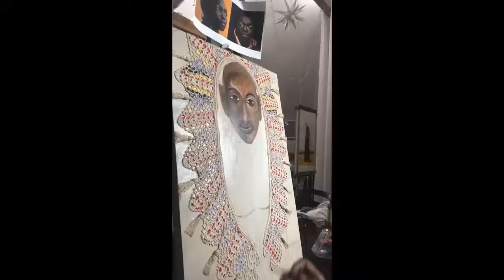Creative Quarantine with Louise Cutler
Day 7
Welcome to my world for the next 31 days starting  January 1st - January 31st you will be submersed into my world as an artist as I create several pieces of art live in my studio for the next 31 days. Come experience my journey. Tune in daily as I work on wood, leather, paper, boards and canvas. Sculpt in clay and other materials. I will be doing this along with 11 other Artist,  This live stream will be from my studio streamed to my personal pages, website and channel. To view me like my Facebook page, Event page or YouTube Channel. Louise Cutler Studio
Art Life. Enter the creative world of 12 artists including Carren Clarke, Louise Cutler, Frankie Borrero, Lorraine McAlpine, LaShun Beal, Deborah Shedrick, Michelle Vigeant, Larry Poncho Brown, Sheeba Maya, Kathleen DeQuence Anderson, Ryan Murray, and Sheldon Smith in Creative Quarantine Springfield, a virtual experience sharing the day in the life of these artists as they create experimental works for the entire month of January 2021.